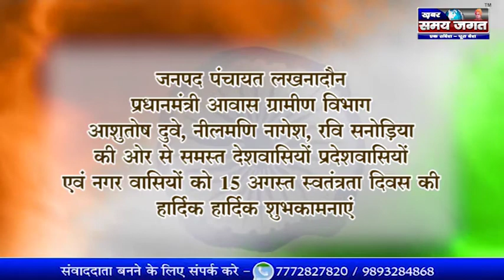प्रधानमंत्री आवास ग्रामीण विभाग आशुतोष दुवे, नीलमणि नागेश, रवि सनोड़िया की 15 अगस्त स्वतंत्रता दिव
लखनादौन से संवाददाता, नीके लाल अहिरवार